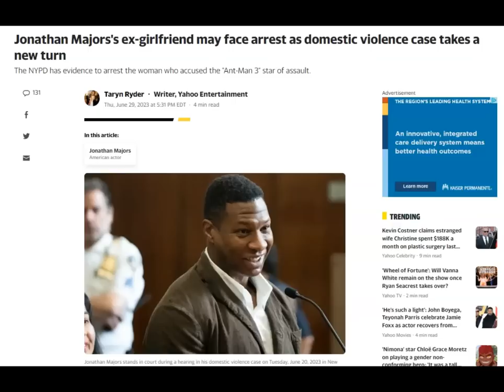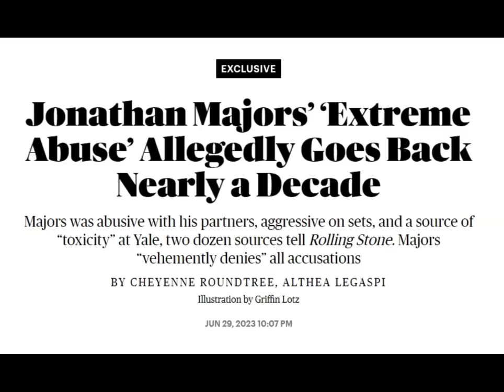An Interesting Turn In The Jonathan Majors Case